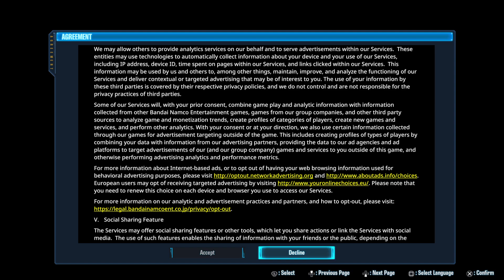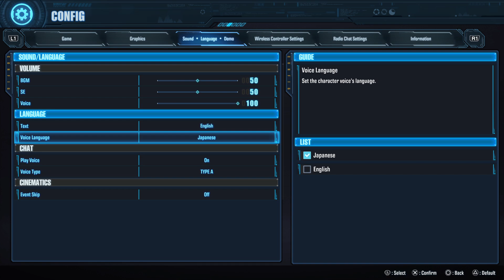My First Playing in GUNDAM BREAKER 4 (PS5)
It has been a very long time uploading my gameplay videos.

So... Gotta play through tutorials and learn new stuff there.